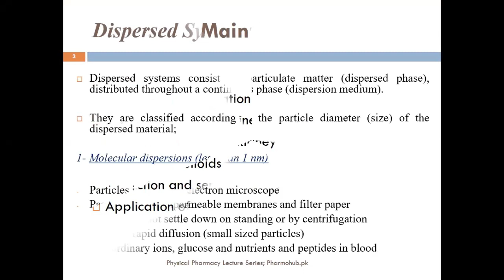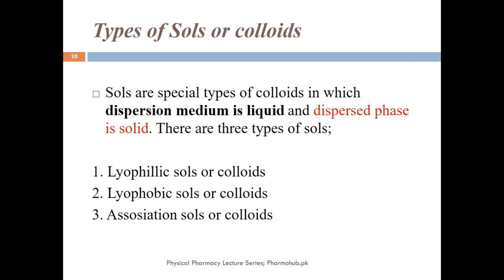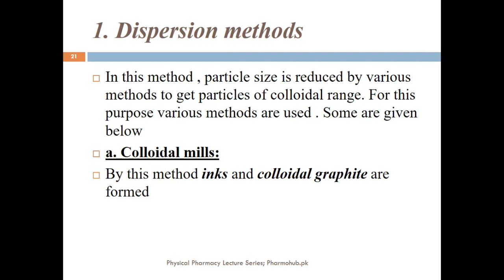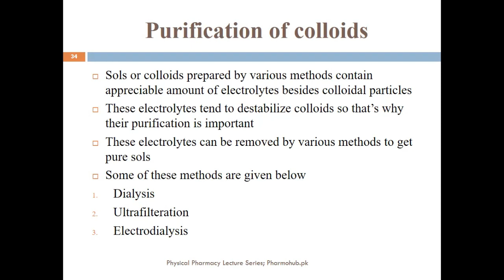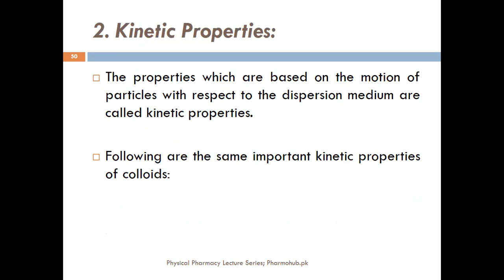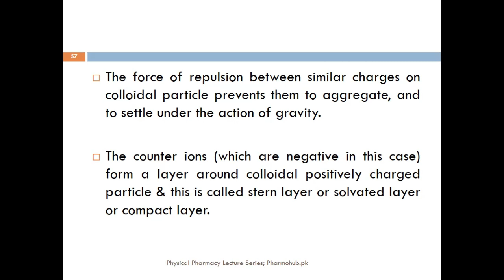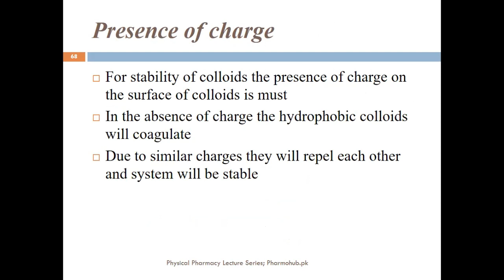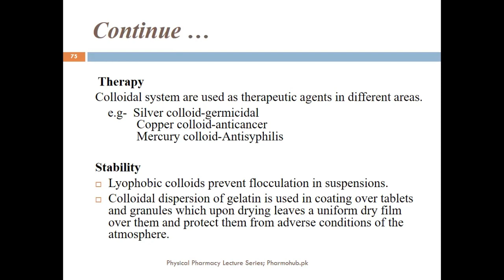Physical Pharmacy | Lecture 9 | Dispersions Part 1| Colloides |PharmD | PharmoHubPK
Complete Notes Pdf

Video Lectures